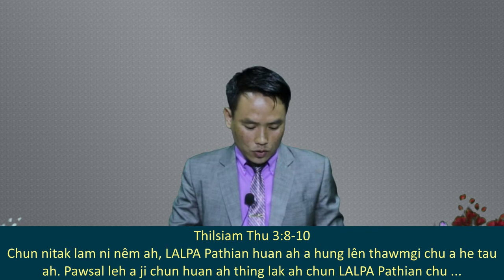Tv. ST Satboi - Khawi ah um la h'em? [June 14, 2020 (Pathianni) Nitak]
Tv. ST Satboi, Revival Speaker in "Khawi ah um la hem?" (Gen.3:8-9) ti thupi ah mang ah Pathian Thu a genna a hi.